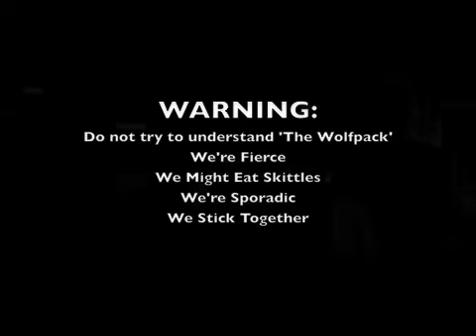Wolfpack Mayhem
This is our Wolfpack, do not try to understand us...